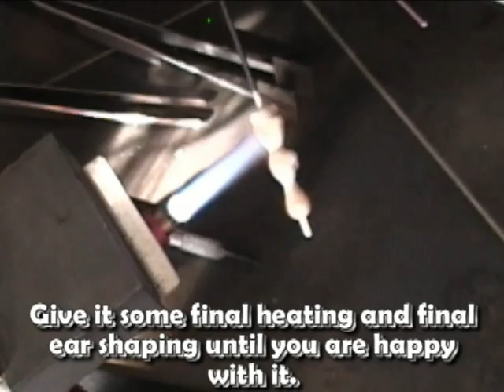Glass Lampwork Bunny Bead Tutorial by Jeannie Cox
Here is a little how-to on my lampwork glass bunny bead.  Techniques to make this bunny could also be used to help make teddy bears, frogs, people, cats, dogs, squirrels, etc.
This bead was made using Ivory, pink and white.